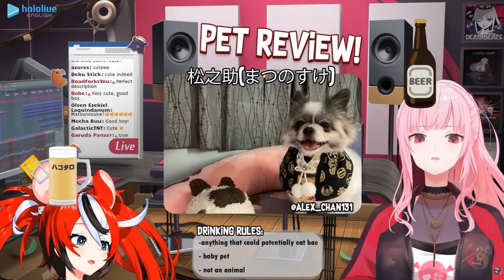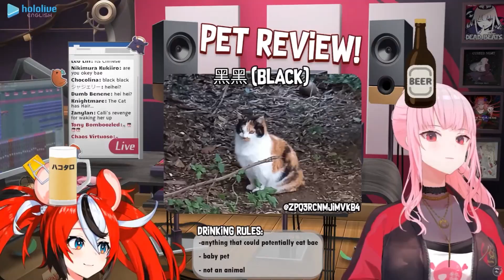BAE AND CALLI DRUNK MOMENTS